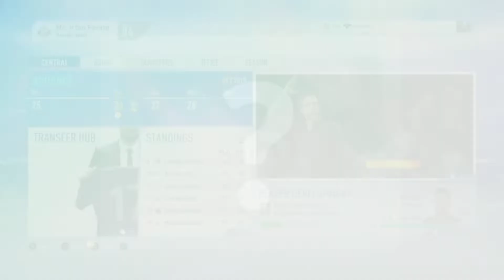Pertandingan Seru di Pekan Ke-15 !! Sunderland Vs Brighton : FIFA19 CAREER MODE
Mohon dukungan anda untuk konten kreator game bola ini.
iFIFA19 by IDP Career merupakan sebuah cerita saya IDP sendiri membangun sebuah klub di mode karir dari game FIFA 19 dan akan melanjutkan di game FIFA yang terbaru lainnya.
Bukan profesional gaming.